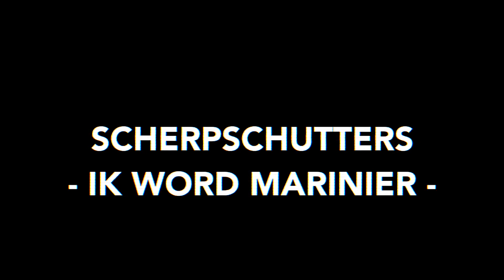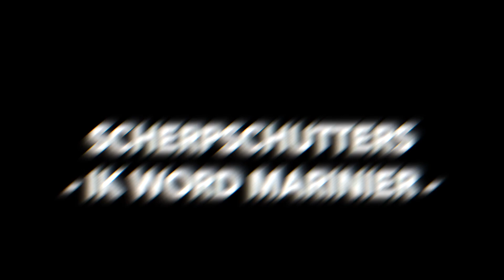#30 - Scherpschutters - Marinier worden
Dion begint over twee weken aan de grootste rollercoaster van zijn leven, de opleiding tot marinier. Zijn hele leven droomt hij er al van en stelt hij alles in werking om zijn doel te gaan behalen. Duik mee in zijn wereld. Hoe denkt hij? Hoe bereidt hij zich voor? En hoe kijkt hij tegen de onzekerheid aan van een opleiding? Hij gaat in gesprek met Scherpschutters, de ‘opa’s’ die het al gedaan hebben. Jong in gesprek met oud, gretig tegenover ervaren.

Beelden DSI uit introvideo:
Door: Melvin Mast